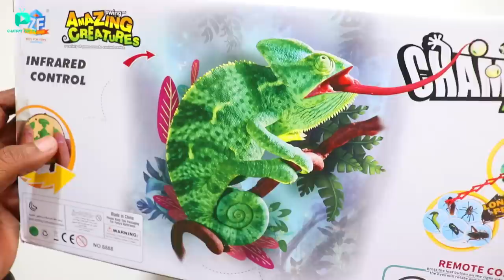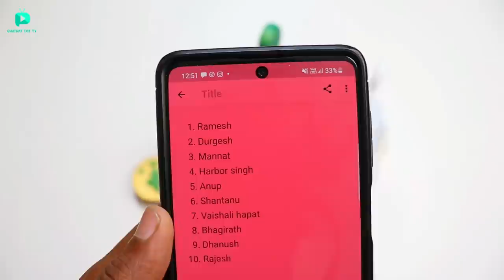RC Realistic Prank Chameleon Lizard Unboxing & Testing - Chatpat toy tv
Dosto aaj ki video mai maine unbox aur test kiya hai RC Realistic Prank chameleon lizard yeh bohat jayda realistic dikhayi deta hai isko use karke pranks bhi karsakte hai iske andar bohat hi ache features hai jaise ki Simulation Modeling, Move Eyes, Predator Mode, Flick the Tail,Forward, Backward, Left, Right, Remote Control, Infrared Sensor,etc